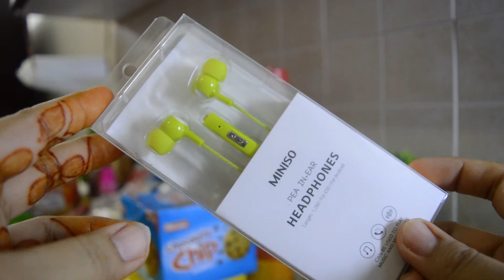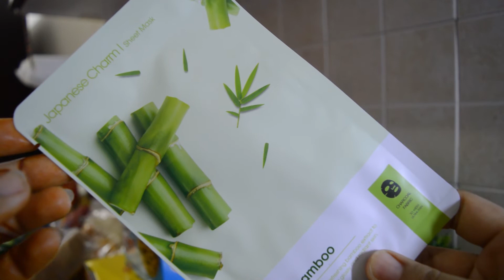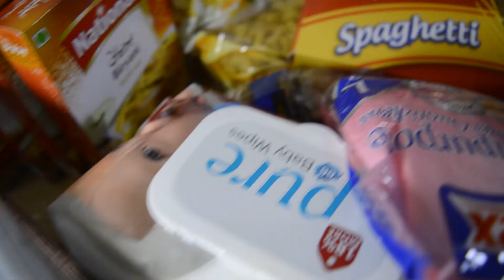Grocery Haul on a budget | Grocery Haul Pakistani | Pakistani Vlogger in Islamabad